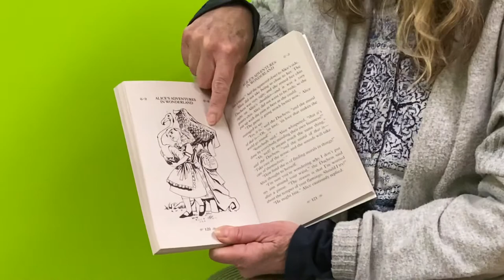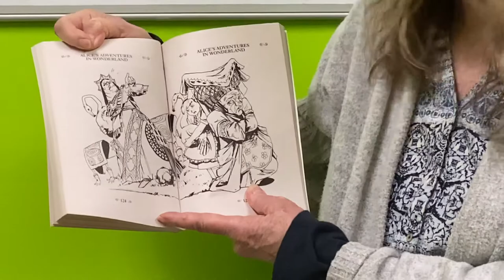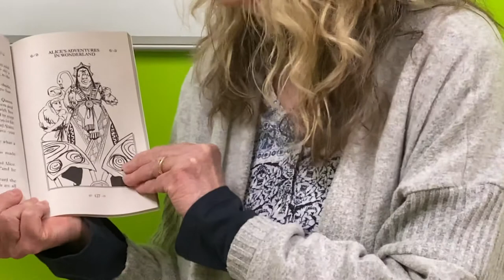PreK Library 5/5/2020